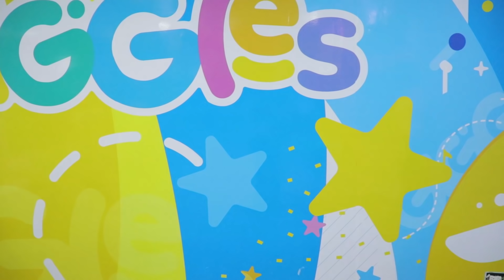Jugamos el JUEGO DEL CALAMAR en la vida REAL | GIGGLES KIDS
⭐️NUEVO VIDEO TODOS LOS MIÉRCOLES 2PM

🎮Descarga nuestra App de juegos GRATIS// GIGGLES KIDS VIRTUAL || 🧩Disponible en Android y IPhone 📱

🟨Contrataciones del show Monterrey o eventos foráneos ☎️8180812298